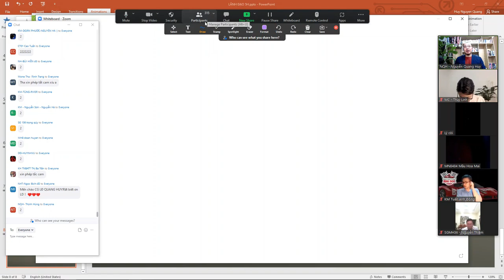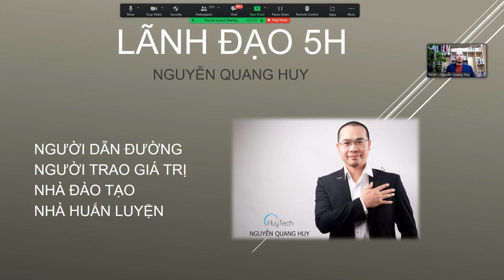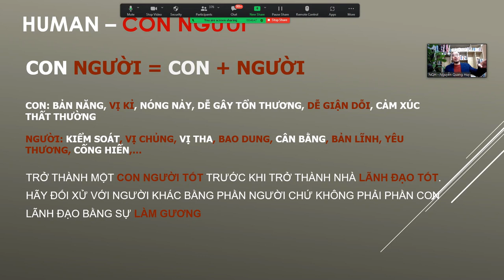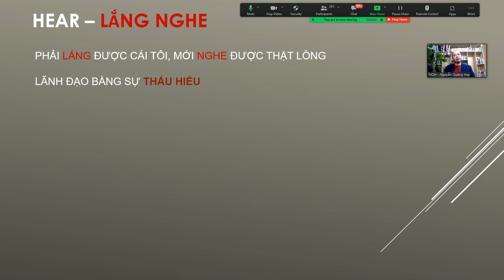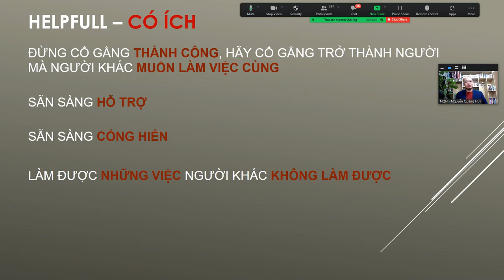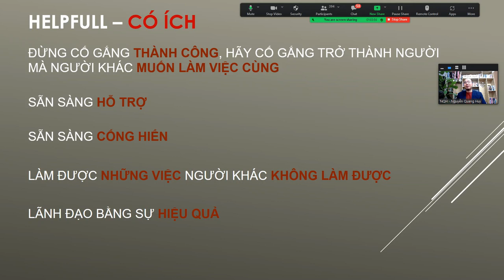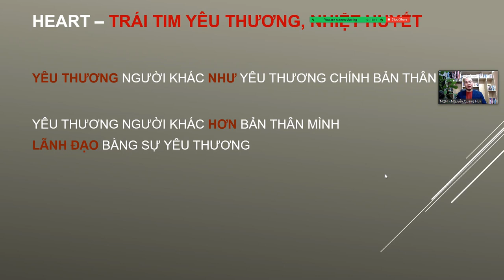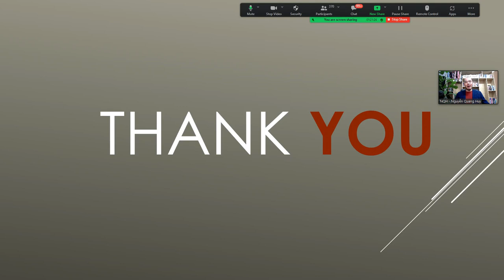Nhà lãnh đạo 5H - Nguyễn Quang Huy - Nâng cao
ĐỂ TRỞ THÀNH NHÀ LÃNH ĐẠO 5 H

Trước khi trở thành người lãnh đạo tốt hãy trở thành người tốt

1. Trước khi lãnh đạo được người khác, hãy lãnh đạo được chính mình kỷ luật bản thân, rèn luyện thói quen tốt, làm gương.

 2. Lãnh đạo bằng trái tim yêu thương giúp đỡ người khác, Level 1: Yêu thương người khác như yêu thương chính mình. Level 2: Yêu thương người khác hơn bản thân mình

3. Lãnh đạo bằng sự hạnh phúc. Hãy luôn quan tâm, ủng hộ mọi người như thể người thân. Xây dựng văn hoá cty như 1 gia đình

4. Lãnh đạo bằng sự hiệu quả. Làm những việc người khác không làm được. Đừng cố gắng trở thành người thành công hãy  trở thành người mà người khác muốn làm việc cùng mình.

 5. Lãnh đạo là người có tinh thần cống hiến. Hãy học những điều người khác không học để biết những điều mà người khác không biết

 Người với người sống là để yêu thương❤️

Doanh nghiệp là trường học, hoàn toàn miễn phí, từ cơ bản đến nâng cao, phát triển tư duy, hoàn thiện nhân cách, kiến thức, kỹ năng, gia tăng tài chính, cầm tay chỉ việc, chia sẻ của những người thành công, con đường ngắn nhất, nhanh nhất, dễ dàng nhất để thành công!